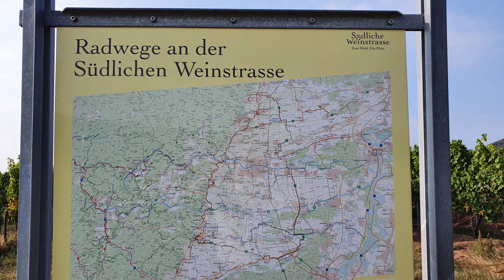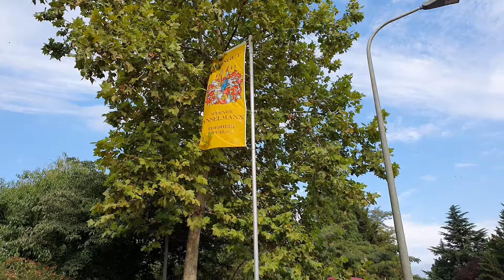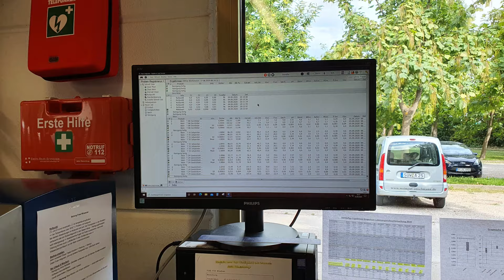Gewürztraminer - Weißwein - Weingut Werner Anselmann - Edesheim Pfalz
Ich bin ein Weinliebhaber und finde es klasse verschiedene Rebsorten, Weinregionen und Weingüter kennen zu lernen und diese mit meinen Videointeressenten zu teilen.

Winzer:
Weingut Werner Anselmann
Staatsstraße 58-60
67483 Edesheim/ Weinstraße

Die Weine aus dem Film "2019er Siegerrebe Spätlese" und "Gewürztraminer tocken Edesheimer Schloß 2018"

Routenplaner Komoot
Weingut Anselmann

Geschichte und Verbreitung:

Gewürztraminer, auch Roter Traminer oder Gelber Traminer genannt, ist eine Weißweinsorte mit gelb-rötlichen Beeren. Im Anbaugebiet Baden ist auch die Bezeichnung Klevner bzw. Clevner zugelassen. Generell werden je nach Beerenfarbe verschiedene Spielarten unterschieden, die jedoch alle als Gewürztraminer bezeichnet werden dürfen. Im Elsass wird die Rebsorte Gewurztraminer oder kurz Gewurz genannt. Die Herkunft ist ungeklärt (wahrscheinlich Südosteuropa, möglicherweise auch Ägypten). Der Name stammt von Tramin in Südtirol, wo Weine seit dem 11. Jahrhundert unter diesem Namen dokumentiert sind. In Deutschland ist der Anbau der Rebsorte um das Jahr 1500 im Mischsatz (z. B. mit Riesling) festgehalten. Gewürztraminer ergibt sehr aromatische Weine, die im Duft an Rosenblüten und an Litschi erinnern.

Anbau:
Der säurearme Gewürztraminer reift bei eher niedrigen Erträgen mittelspät, erreicht hohe Mostgewichte und zeichnet sich durch intensive Aromen aus. Rose, Litschi, Kumquat, Bitterorange und Marzipan sind sortencharakteristische Geschmacks- bzw. Geruchsnoten. Die Rebe stellt hohe Ansprüche an Lage und Boden; letzterer soll leicht erwärmbar, tiefgründig und nicht zu trocken sein. Die Sorte neigt zur Bildung von Geiztrieben.
Die Pfalz ist mit einer Fläche von 404 ha das größte Anbaugebiet, Baden mit 147 ha das zweit größte und Rheinhessen mit 169 ha das dritt größte Anbaugebiet in Deutschland.

Wein:
Der Wein hat eine grün-gelbe Farbe. Er ist feinfruchtig, eine feinfruchtige Säure.
Der Wein ist ein Idealer Begleiter zu Dessert, Käsevariationen und Pasteten.

Weinregion:
Edesheim, pfälzisch Esem, ist eine Ortsgemeinde im Landkreis Südliche Weinstraße in Rheinland-Pfalz. Sie gehört der Verbandsgemeinde Edenkoben an, innerhalb derer sie sowohl hinsichtlich der Zahl der Einwohner als auch hinsichtlich der Fläche die zweitgrößte Ortsgemeinde darstellt.
Die Ortsgemeinde liegt im Modenbachtal östlich des Pfälzerwaldes, zwischen Neustadt an der Weinstraße und Landau, drei Kilometer südlich von Edenkoben, zwischen der Haardt – dem Ostrand des Pfälzerwaldes – und dem Rhein in der Region Weinstraße. Zudem umfasst das Gemeindegebiet insgesamt drei Exklaven im Mittleren Pfälzerwald.
Die Villa Ludwigshöhe, vor Ort oft auch nur die Ludwigshöhe genannt, bei Edenkoben in Rheinland-Pfalz ist ein kleines Schloss und der ehemalige Sommersitz des Königs Ludwig I. von Bayern.
1843 fasste König Ludwig I. den Entschluss, sich in der damals zu Bayern gehörenden Pfalz, aus der sein Vater Maximilian I. stammte, eine Sommervilla bauen zu lassen. Sie sollte am Rande des Gebirgszuges der Haardt liegen. 1845 wurden die benötigten Grundstücke zu Füßen der Rietburg von den Gemeinden Edenkoben und Rhodt erworben.

Der Bau des Schlosses nach italienischen Anregungen in klassizistischen Stilformen begann mit der Grundsteinlegung 1846. Die Arbeiten nach den Plänen des Architekten Friedrich Wilhelm von Gärtner führte der Baumeister Joseph Hoffmann aus Ludwigshafen am Rhein aus. Die Vollendung des Baues zog sich bis 1852 hin. Zunächst war 1847 der Architekt verstorben, weshalb Leo von Klenze die weitere Bauleitung übernommen hatte; zudem hatte 1848 der König zugunsten seines Sohnes Maximilian II. abgedankt.

Ludwig I. weilte alle zwei Jahre in den Sommermonaten Juli und August in der Villa, wo er dann auch seinen Geburtstag feierte. Sein letzter Besuch der Villa datiert von 1866.

Mit freundlichem Gruß Stefan Griess

Musikalische Begleitung: Avocado Street - Wes Hutchinson; Back To Portland - TrackTribe

#7-20-IX-7